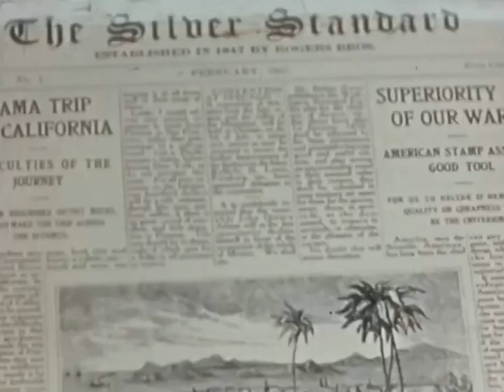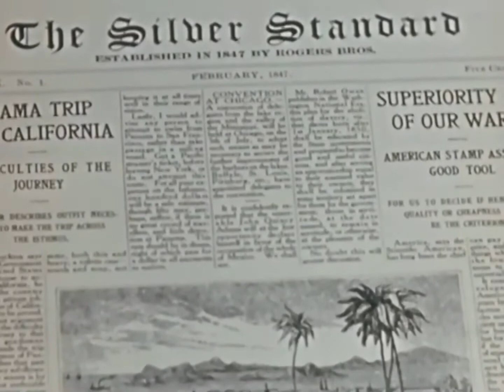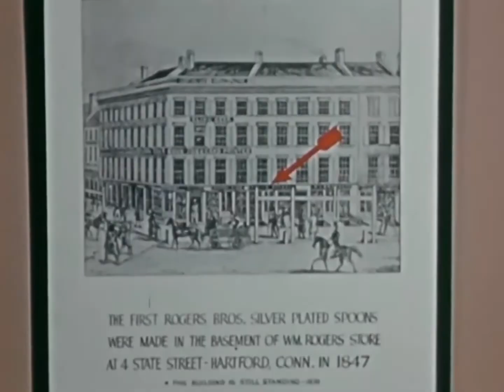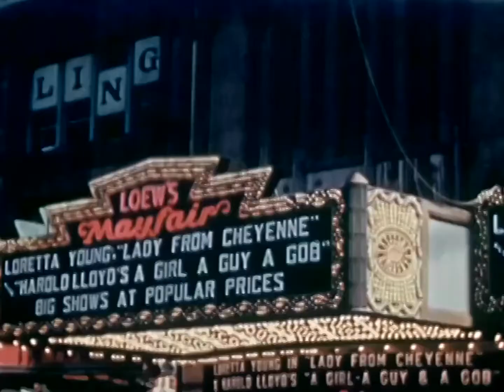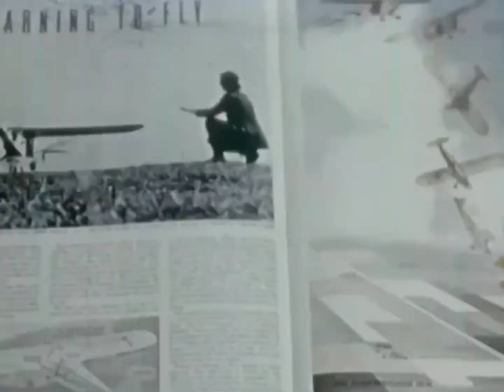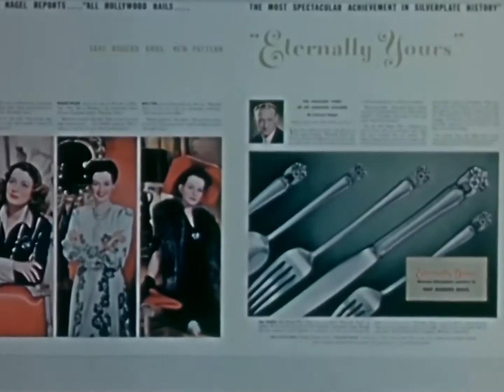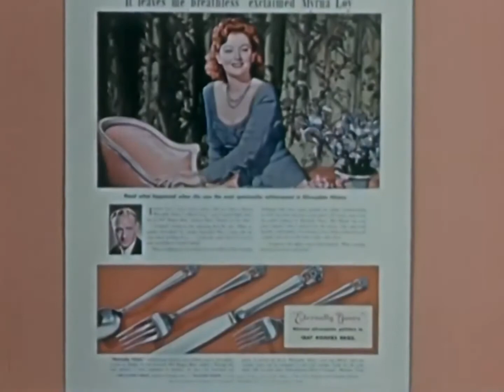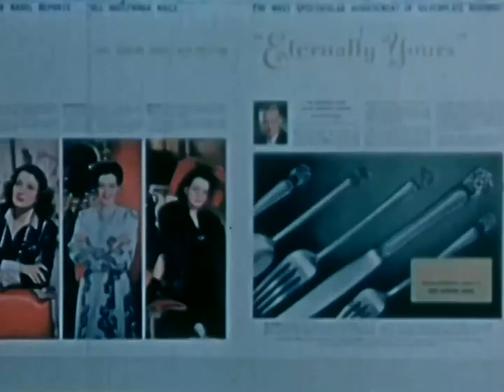Rogers 1847 Silverware: "Your Chance of a Lifetime" 1941 International Silver Company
Originally a public domain film from the Library of Congress Prelinger Archives, slightly cropped to remove uneven edges, with the aspect ratio corrected, and one-pass brightness-contrast-color correction & mild video noise reduction applied.
The soundtrack was also processed with volume normalization, noise reduction, clipping reduction, and/or equalization (the resulting sound, though not perfect, is far less noisy than the original).

The International Silver Company (1898–1983, stopped making silver), also known as the ISC, was formed in Meriden, Connecticut as a corporation banding together many existing silver companies in the immediate area and beyond...

In Meriden and nearby Wallingford and Middletown, the companies that were banded together to form the International Silver Company included these companies: Meriden Britannia Company, Meriden Silver Plate Co., Middletown Plate Company, C. Rogers & Brother, Simpson, Hall, Miller & Co., Simpson Nickel Company, Watrous Manufacturing Company, and the Wilcox Silver Plate Co. In Hartford, the following silver companies also became part of the corporation: Barbour Silver Company, Rogers Cutlery and William Rogers Manufacturing Company. Other Connecticut companies that became part of the corporation also include Holmes & Edwards Silver Company in Bridgeport; Derby Silver Company in Derby; Norwich Cutlery in Norwich; Rogers and Brothers, and Rogers and Hamilton in Waterbury.

From outside New England were Manhattan Silver Plate in Lyons, New York; and Standard Silver Company, Ltd. in Toronto, Ontario, Canada. Into the 20th century, many silver designs carry either the International Silver Company brand, or the pre-existing brand continues, or both are listed as the design maker...

Starting in the late 1930s, ISC sponsored the Silver Theater, a radio program in Hollywood featuring many stars of the era and was broadcast on CBS radio. In parallel, print advertisements in LIFE and other magazines starting in 1937 featured product endorsements for ISC / 1847 Rogers Bros. silverware by several Hollywood movie actresses including Anne Baxter, Constance Bennett, Janet Blair, Virginia Bruce, Madeleine Carroll, Claudette Colbert, Joan Crawford, Linda Darnell, Olivia de Havilland, Laraine Day, Geraldine Fitzgerald, Joan Fontaine, Kay Francis, Judy Garland, Greer Garson, Paulette Goddard, Susan Howard, Veronica Lake, Carole Lombard, Myrna Loy, Mary Martin, Merle Oberon, Gail Patrick, Ginger Rogers, Shirley Ross, Rosalind Russell, Martha Scott, Ann Sheridan, Dinah Shore, Barbara Stanwyck, Risë Stevens, and Loretta Young. Actor Conrad Nagel was the show's presenter.

In 1949-50, the program continued on CBS television as The Silver Theatre.

ISC designs in museum collections and exhibitions

International Silver Company designs have been collected by many museums across the United States, including the Dallas Museum of Art, the Metropolitan Museum of Art in New York, the Art Institute of Chicago, the High Museum of Art in Atlanta, etc. Museums overseas that have collected ISC designs includes the British Museum in London.

International Silver Company designs have been exhibited in numerous museum exhibitions in the United States and abroad. For example, ISC was represented at several Metropolitan Museum of Art exhibitions during the later 1920s and 1930s including "The architect and the industrial arts: An exhibition of contemporary American design" (1929). ISC is particularly known in the museum world for its high-quality Modernist designs from 1928 into the 1960s, which were exhibited at the Dallas Museum of Art, the Smithsonian Institution in Washington, DC, and the Wolfsonian in Miami Beach, Florida in 2005-07. This exhibition highlighted many ISC design achievements, including its installation called the "Moon Room" exhibited in the Pavilion of American Interiors at the 1964 New York World's Fair from 1964-65...